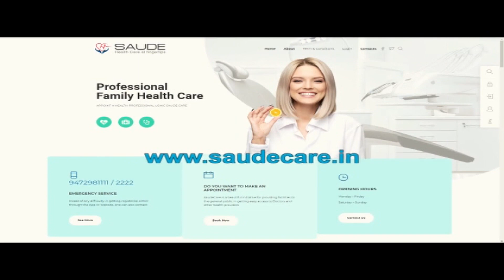' हार के बाद हमलावर हुए कन्हैया - ' आंतकवादी होता तो BJP देती टिकट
City Post Live Special - "हार के बाद हमलावर हुए  कन्हैया - ' आंतकवादी होता तो BJP देती टिकट |